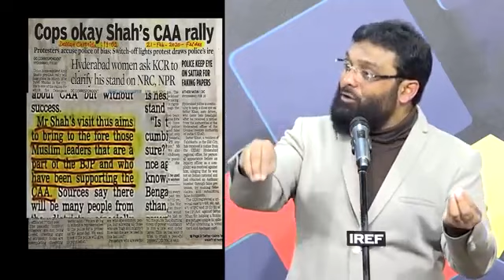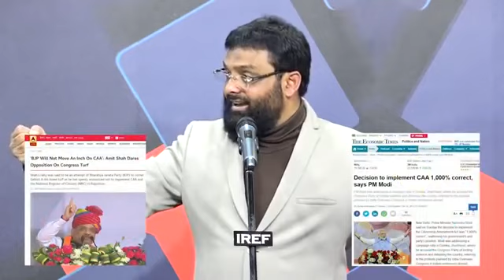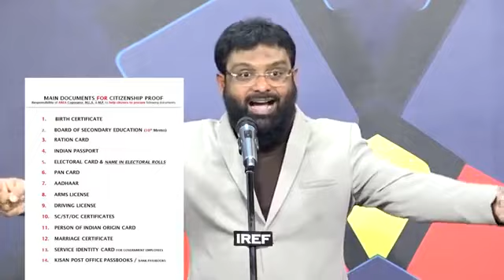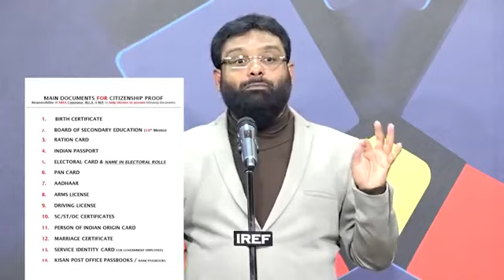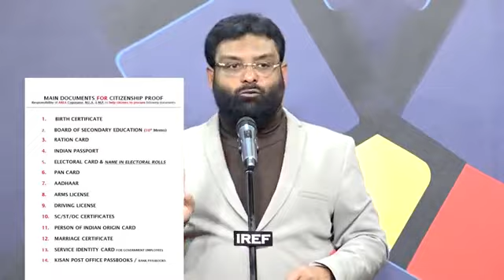EK SACHAAI, EK HAQEEQAT, EK GUZARISH, PLEASE ZAROR DEKHIYE AUR SAMJIYE SAB KO SHARE BI KIJIYE...